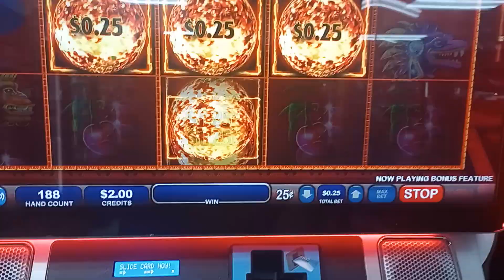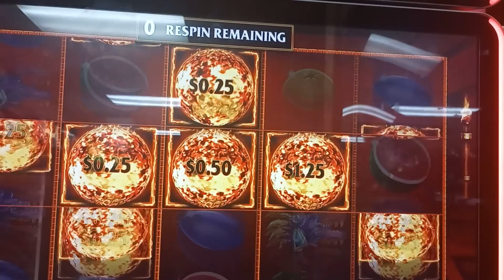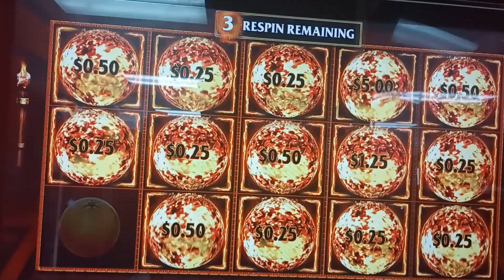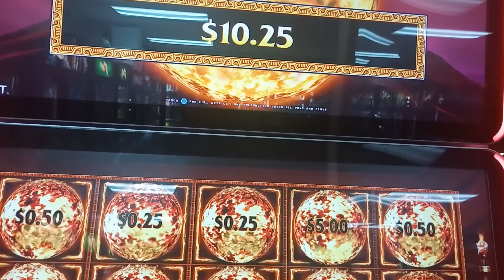Cash Eruption Bonuses?